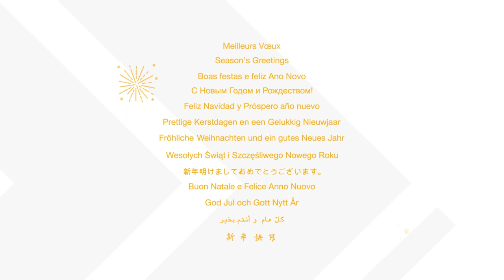Haulotte Greetings Card 2022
All Haulotte teams wish you a happy new year 2022!